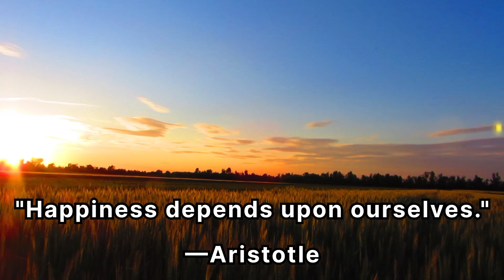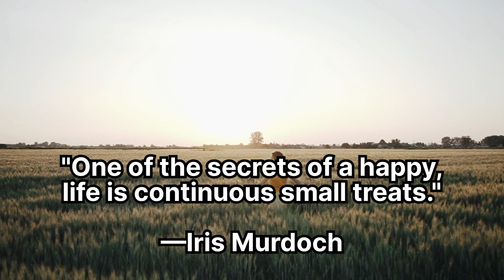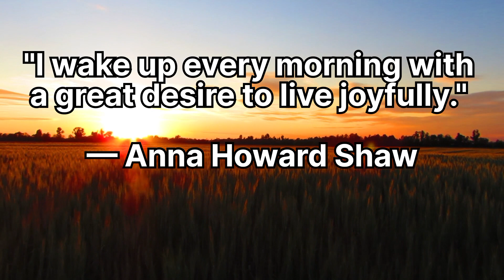Way To Happiness